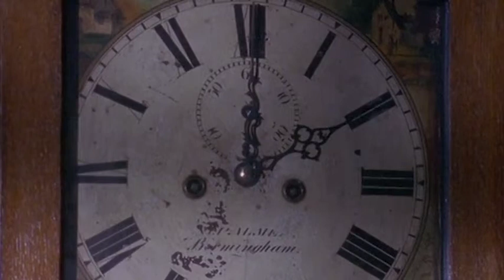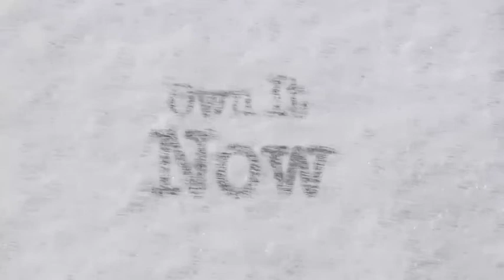The Ghost of Greville Lodge